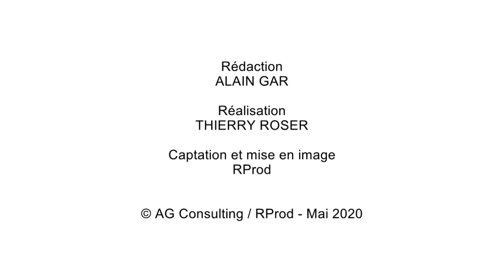Animation Jeunesse / Bouge ton été 2020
Olivier Guérard - Coordinateur de l'Animation Jeunesse du Pays de la Zorn